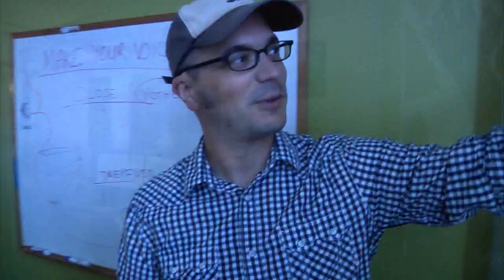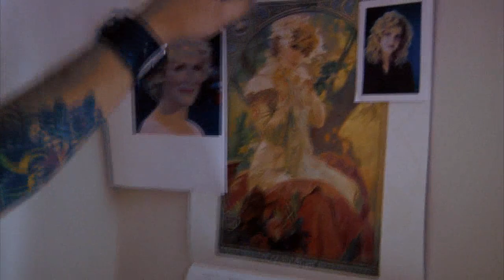BioShock Infinite: Meet The Guys At Irrational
If you think Bioshock was a fun game to play, imagine how cool it would be to work with the guys who made it. The team at Irrational is a bunch of lovable goofballs and GI flipped on the camera just to see what they'd get as they wandered the office. Whether it's jokes about Richard Dreyfus or silly stories from the balcony, the Bioshock Infinite team never seems to take themselves too seriously. GameInformer is ending this week with a fun, light-hearted look inside the studio and they'll be back next week with even more exclusives.